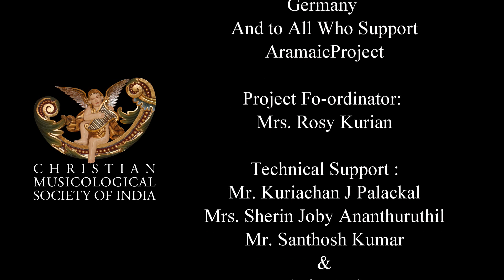Aramaic Project-145. "Laku mara," during bilngual Qurbana in Houston, Texas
Resurrection hymn in Syriac, during bilingual Qurbana (English and Syriac) at the Syro Malabar Convention in Houston, Texas. Celebrant: Cardinal George Alencherry. Friday, August 1, 2019. 9 am.
  See complete list of interviews and recordings